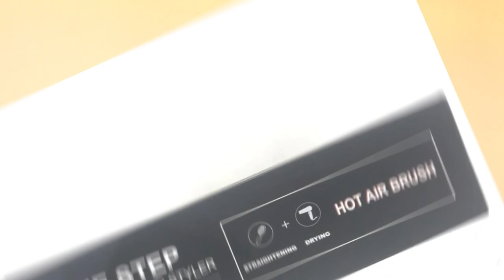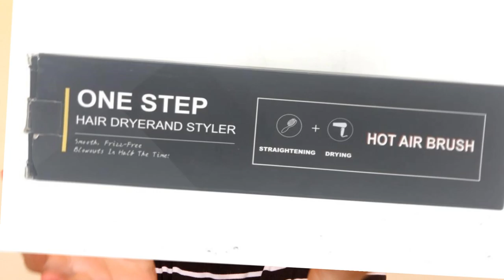One Step Hair Dryer & Volumizer 2in 1?! Review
// product mentioned:

One Step Hair Dryer Volumizer PRO- Blue PRO-

❃ filmed & edited by Sai.

Tiktok › saivejigaisla

if you’re still reading this, i love you ✨ Sasai😘